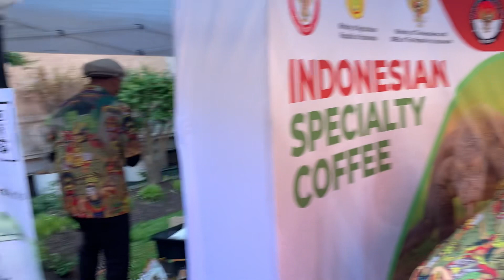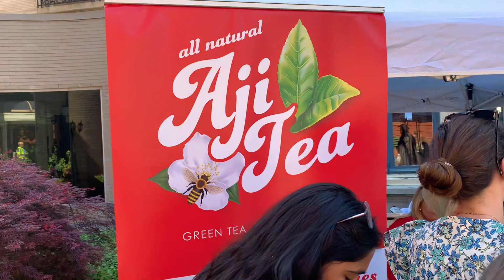Pasaport D.C. @ The Embassy of the Republic of Indonesia on Saturday, May 6, 2023 (Part-2).